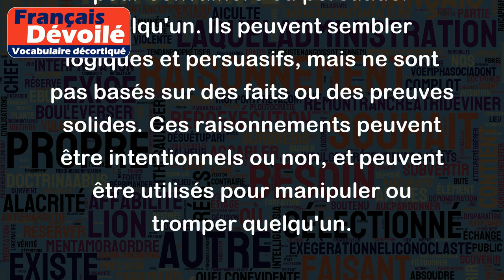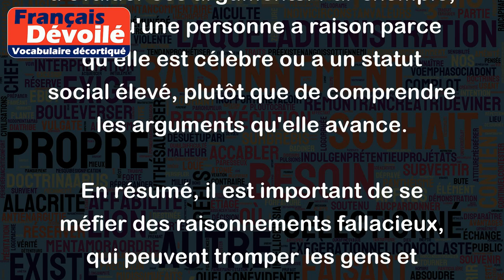Des raisonnements fallacieux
Le terme "raisonnements fallacieux" fait référence à des arguments trompeurs ou erronés qui sont utilisés pour convaincre ou persuader quelqu'un. Ils peuvent sembler logiques et persuasifs, mais ne sont pas basés sur des faits ou des preuves solides. Ces raisonnements peuvent être intentionnels ou non, et peuvent être utilisés pour manipuler ou tromper quelqu'un.
Voici quelques exemples de raisonnements fallacieux :
1. L'argument ad hominem : attaquer la personne plutôt que l'argument lui-même. Par exemple, dire que quelqu'un a tort parce qu'il est stupide ou qu'il a une mauvaise réputation, plutôt que d'analyser la validité de son argumentation.
2. L'argument de l'homme de paille : déformer ou exagérer l'argument de l'opposant pour le ridiculiser. Cela permet de défendre une position contre le point de vue de l'opposant tout en évitant le vrai débat. Par exemple, faire croire qu'une personne souhaite bannir toutes les voitures alors qu'elle ne souhaite que limiter leur usage en ville.
3. L'argument de la fausse dichotomie : poser des choix biaisés et exclusifs pour orienter le débat politique. Par exemple, demander si quelqu'un est pour ou contre une mesure sans expliquer qu'il existe des alternatives.
4. L'argument d'autorité : faire appel à l'autorité d'un individu ou d'un groupe plutôt que de critiquer ou d'évaluer ses arguments. Par exemple, dire qu'une personne a raison parce qu'elle est célèbre ou a un statut social élevé, plutôt que de comprendre les arguments qu'elle avance.
En résumé, il est important de se méfier des raisonnements fallacieux, qui peuvent tromper les gens et conduire à des conclusions erronées. Il est préférable de rechercher des arguments basés sur des preuves solides et des raisonnements logiques pour comprendre les problèmes et formuler des opinions fondées.